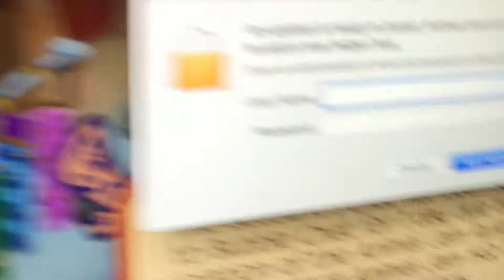My chat has been set to bubble chat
AJPW: Jammer65tmn
AJ: Dawnthepuppy8